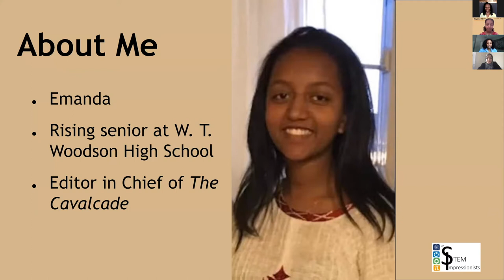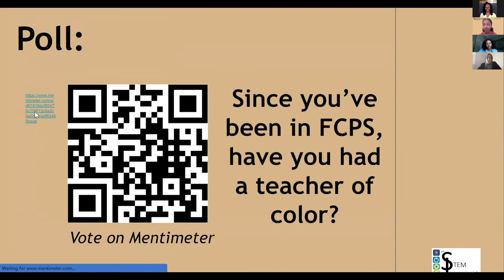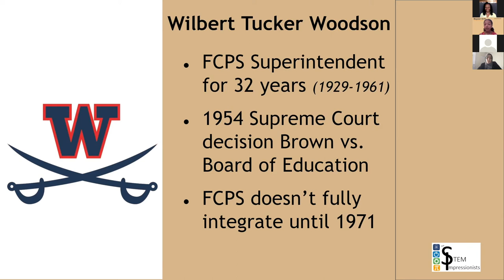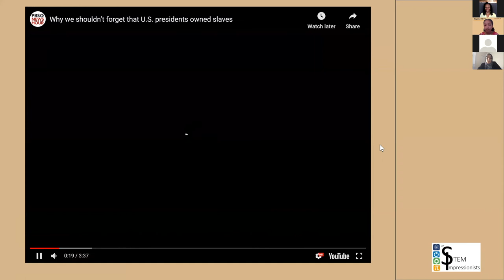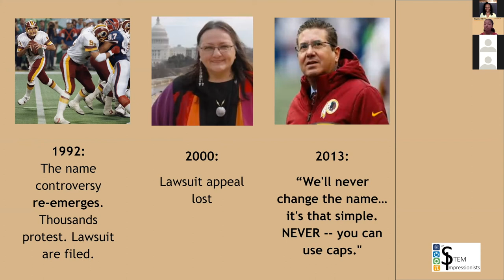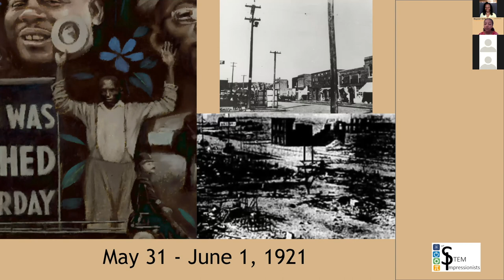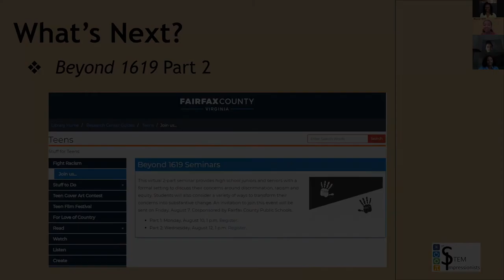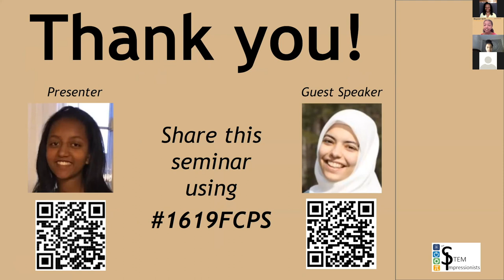Beyond 1619 Student Seminar, Part 1: Historical Impact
This virtual 2-part seminar provides high school juniors and seniors with a formal setting to discuss their concerns around discrimination, racism and equity. Students will also consider a variety of ways to transform their concerns into substantive change. This program is facilitated by Emanda  Seifu, a senior who attends Woodson High School.